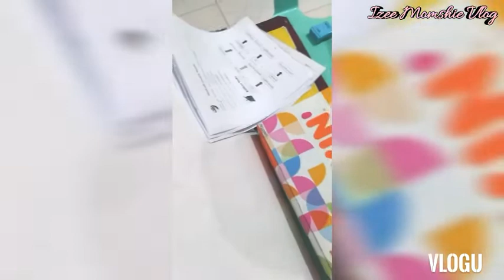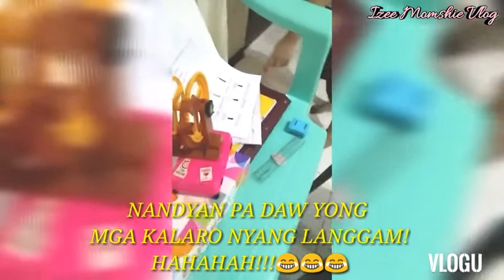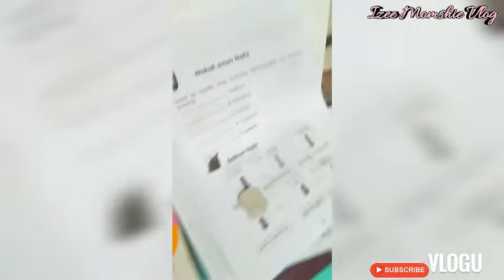MODULE TIME + LAUGHTRIP | DUNKIN DONUTS | FIRST TIME CURSIVE WRITING | Izee Momshie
MODULE TIME! AND FUN TIME! | DUNKIN DONUTS | FIRST TIME CURSIVE WRITING | Izee Momshie

Hi Guy's! Gusto ko lang e share tong fun moments namin ng anak ko kasi nag enjoy talaga sya habang nag momodule or sumasagot ng module nya.
Grade 2 pupil po ang anak ko at dito makikita sa video na first time nyang magsulat ng cursive writing.
Just enjoy the video and have fun!